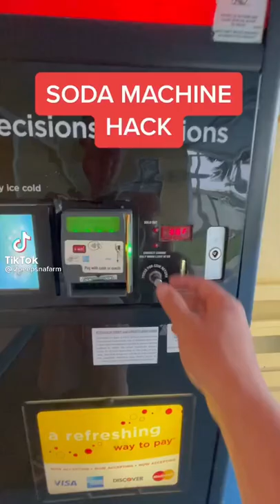Soda machine hack